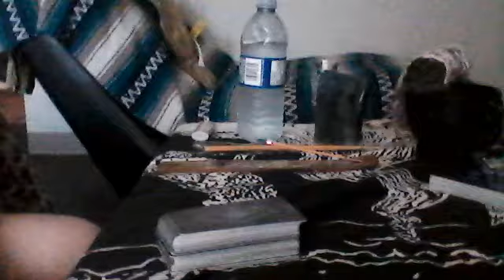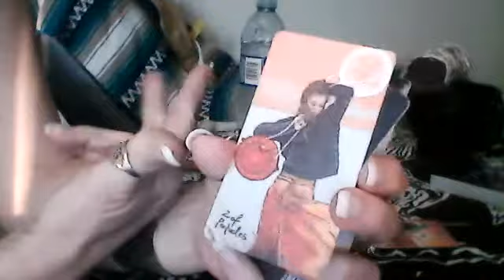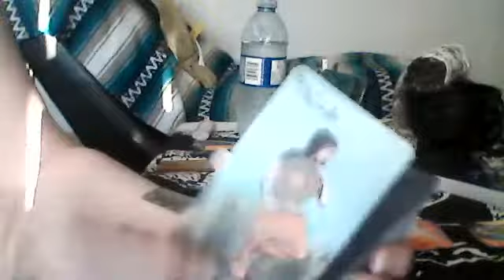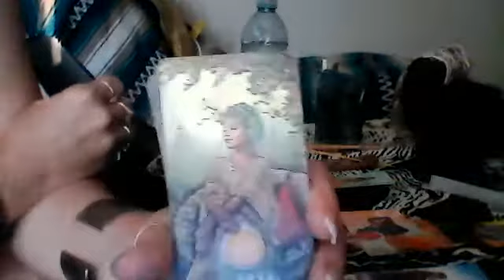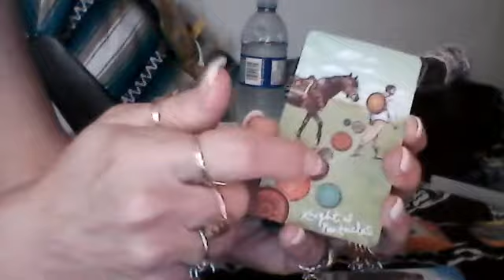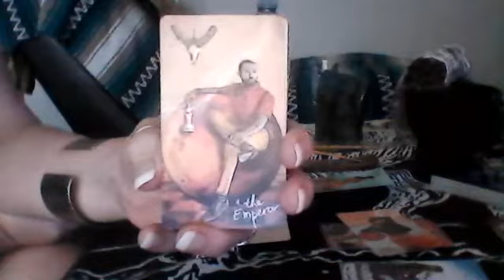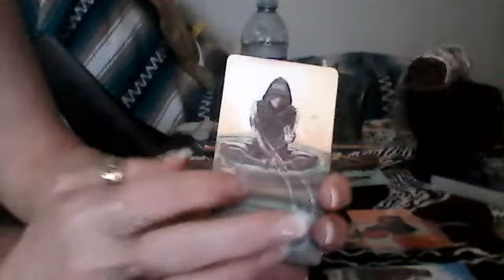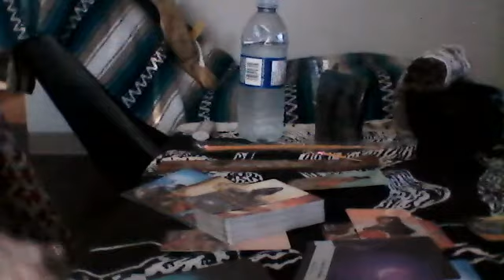The Star as a Final Outcome, but Too Many People? - Amanda Wilkinson Tarot - July 12, 2021